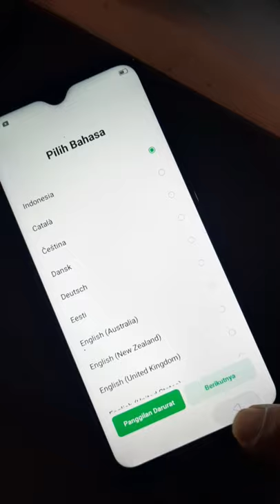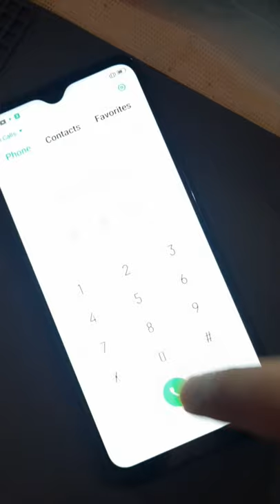Bypass FRP REALME C1/C2/C2 PRO |HANYA 1 DETIK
Bypass FRP Google account Realme C2 sama dengan Bypass Frp Oppo A71,F1 plus,F5,A3s dan beberapa  caranya cukup mudah hanya dengan menekan kode *813# tekan Ok maka semua urusan bypass klar.
Simak tutorialnya sampai tintas.

Editing:
Intro Maker
Video Maker
Legend-text Animation
Banner Maker
SAMSUNG A50s